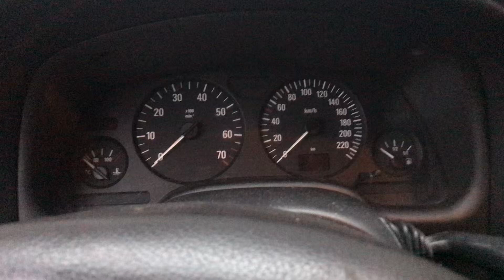Разборка Opel - Astra G 1998-2005, 1.6 (VIN: W0L0TGF3522123909) 69182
Основные характеристики:
Год выпуска: 2001
Двигатель: Z16XE20W87537
Объём двигателя: 1.6
Тип двигателя: Бензин
Коробка передач: КПП 5-ст.мех.(МКПП)
Кузов: Универсал
Смотри каталог запчастей Opel - Astra G 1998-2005 на :
⏰ Режим работы колл-центра:
08:00 – 20:00 – ежедневно

Для наших покупателей:
- бесплатная доставка;